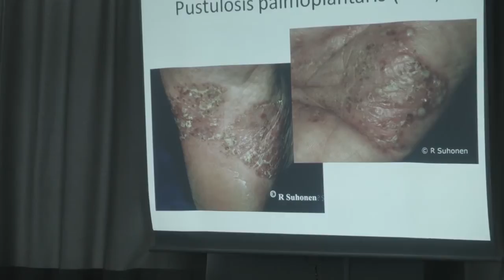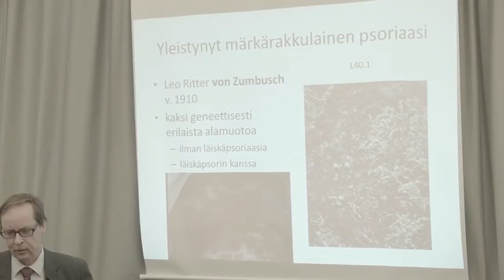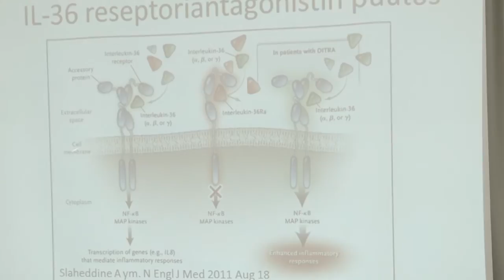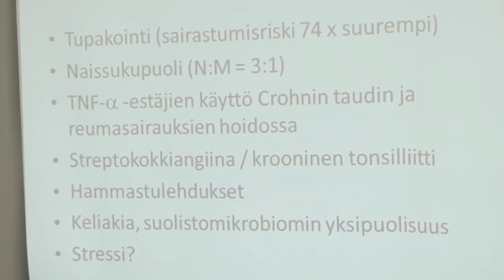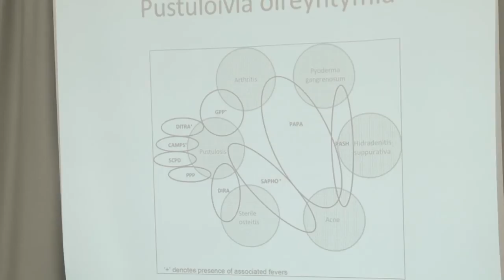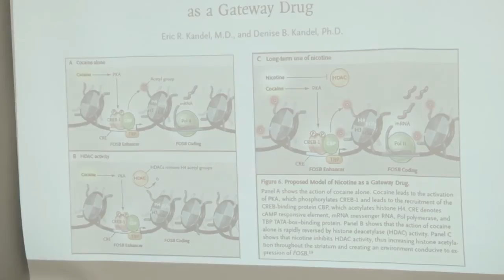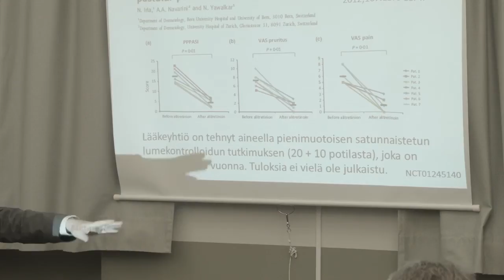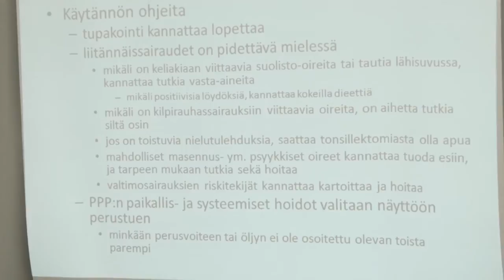Pustulosis palmoplantaris. Luennoitsijana lääkäri Tapio Rantanen.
Lääkäri Tapio Rantasen luento Psoriasisliiton ppp-tapaamisessa Tampereella 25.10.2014.